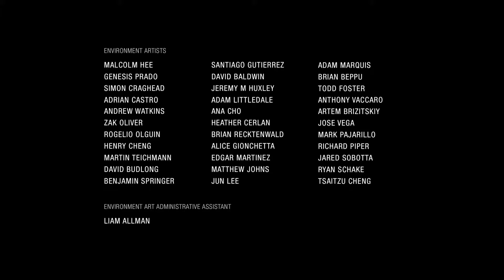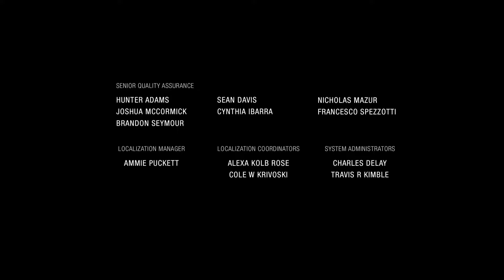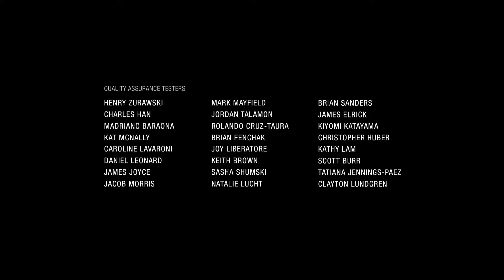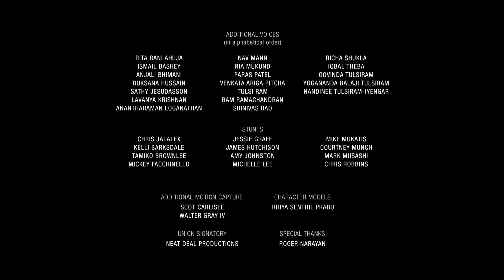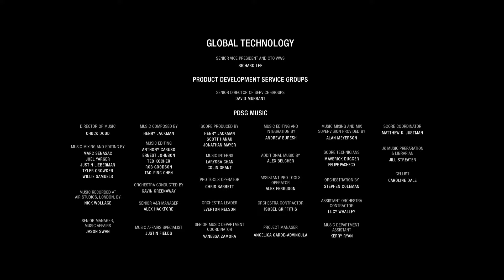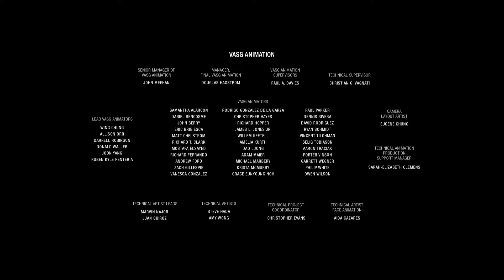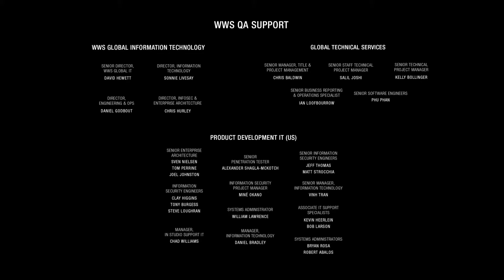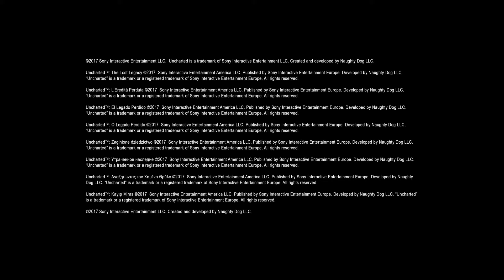Uncharted Lost Legacy (прохождение, часть 6, финал)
Прохождение знаменитого продолжения не менее знаменитой Uncharted Thiefs End. Захват с PS4 часть шестая.